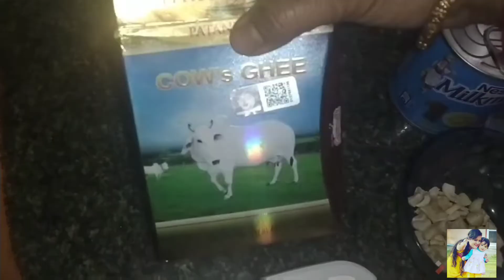আজি krishna ৰ School খুলিলে কিন্তু ||গাজৰৰ হালোৱা এনেকৈ বনাই খাই চাওঁক ||Assamese Vlog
আজি krishna ৰ School খুলিলে কিন্তু? গাজৰৰ হলোৱা এনেকৈ বনাই খাই চাওঁক//Assamese Vlog

Hello everyone how are you all?I hope all are doing good subscribe to my channel for more such video and don't forget to click the bell icon to get notifications when I updated a new video